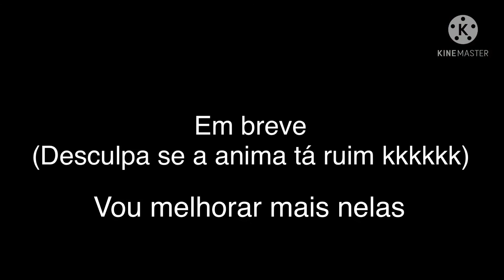Sonic Bloopers:Amanhã!!!!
O trailer da minha série

Episódio 1 amanhã pq ele já tá quase pronto

Sonic pertence a SEGA

Música pertence a série:Authentic Games e seus amigos